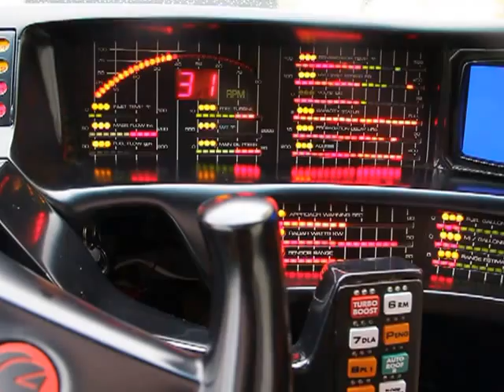Knight Rider-KITT Replika: a műszerfal működés közben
Íme, nem csak dísz meg villogó ledek...működik is :)